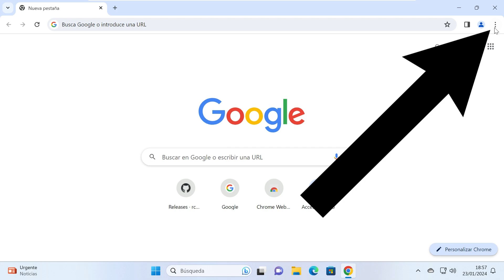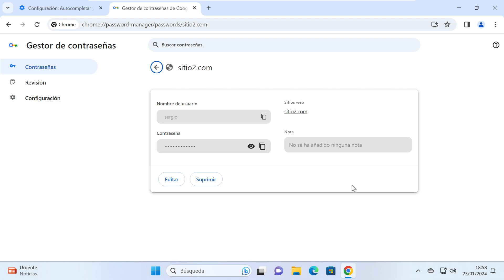Como ELIMINAR las CONTRASEÑAS de Google CHROME en 1 MINUTO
¿Quieres saber cómo borrar las contraseñas guardadas en Google Chrome de forma rápida y segura?. En este video te enseñaré paso a paso cómo hacerlo. Así podrás proteger tu privacidad.

También puedes dejarme un comentario con tu opinión o sugerencia, o compartir este video con tus amigos.